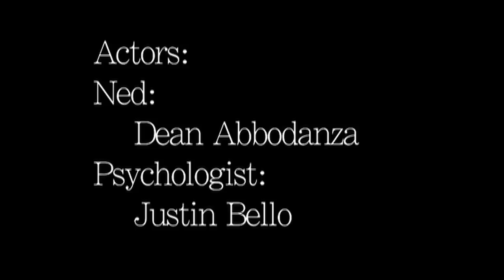The Perfect Picture (A Short Film by Chris Cichra)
For the final project in Digital Film, we had to create a 10 minute short film.  This is a story of a young adult named Ned that comes to a psychologist due to his boss's orders. Through the psychologist and pictures he took, he is taken back to his past and reviews what happened in his first love. Enjoy.
Also the end credits were cut down for youtube's time restraints so please pause and read the special thanks.

Actors/Actress:
Ned - Dean Abbodanza
Psychologist - Justin Bello
Monica - Amy Katz
Bully - Alex Miller

Special thanks to everyone that helped especially my actors and actress for truly putting in the effort.